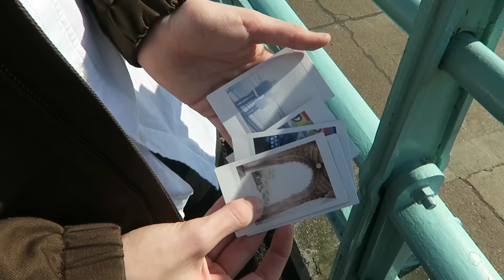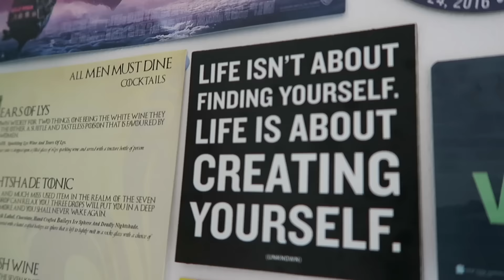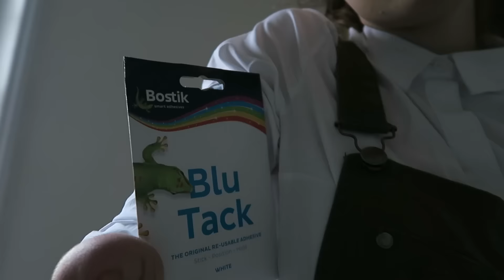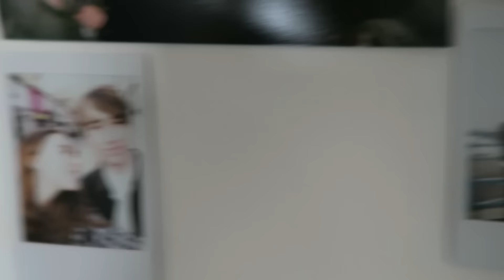SHE IS SO UNSOCIABLE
We're using the Instax Mini 8 in yellow and blue.